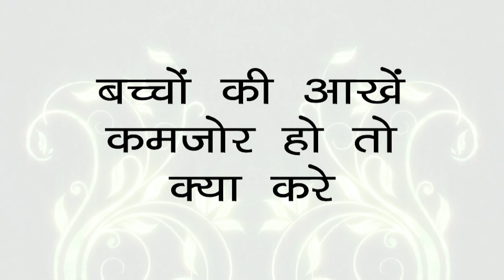Home Remedy for weak Eyes of Children - Hakim Suleman Khan (बच्चों की कमज़ोर आँखों का घरेलु उपचार)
There are many things that you can do at home, including various home remedies that will improve the overall eyesight of your children.

to get best advice for your all health concerns.